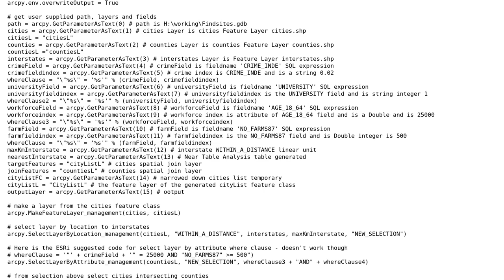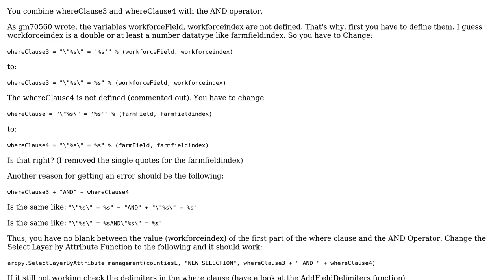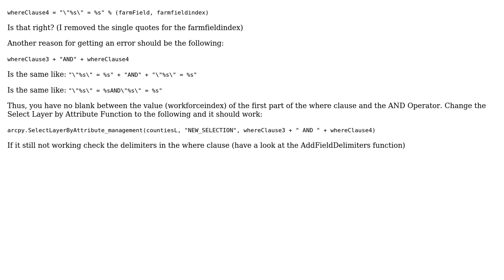GIS: Where clause problems when all parts are user input variables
With thanks & praise to God, and with thanks to the many people who have made this project possible! | Content (except music & images) licensed under CC BY-SA | Music | Images & others | With thanks to user scottaidh user Saleika user nmtoken and the Stack Exchange Network Trademarks are property of their respective owners. You are responsible for your own actions.